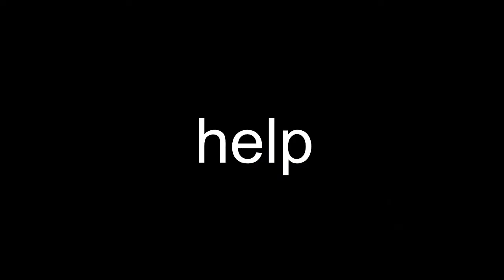funnie sheld play a drumbo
bazooka